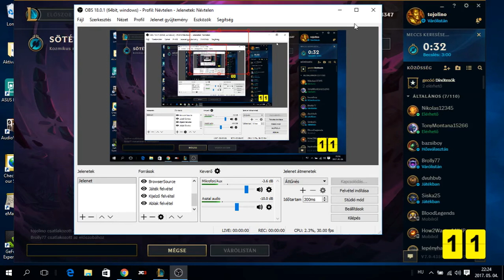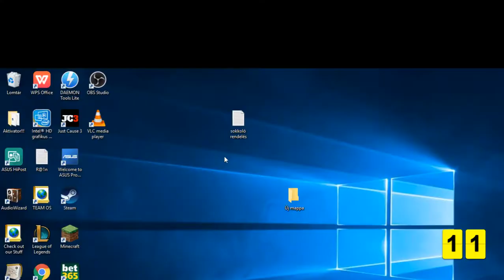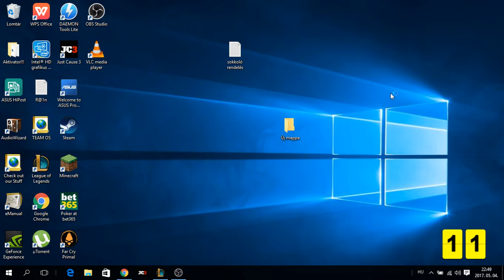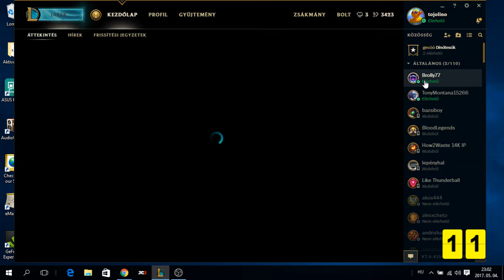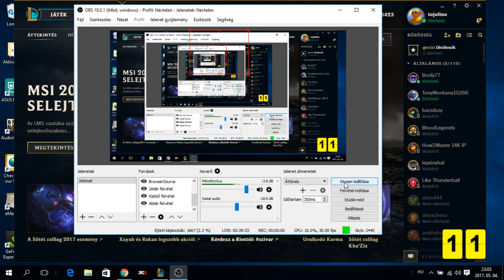League of Legends sötét csillag :szingularitás próba játék mi ez !?